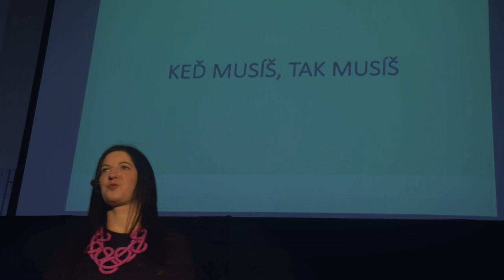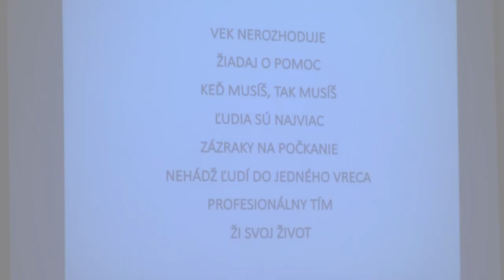The art of being unafraid | Veronika Gulášová | TEDxUniverzitaKomenského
Being a marketer, a project manager and a political campaigner, Veronika talks about overcoming critical points in life, facing challenges, and learning the importance of not being afraid.
Veronika Gulášová is a marketer and a project manager. She studied marketing management and already during her studies she worked for a PR agency Seesame. Later she helped with organization of Pohoda festival and as a partnership director she was managing finance and partners. Until recently she ran an event agency PS:Events and currently she is a campaign manager in a presidential campaign. She likes to be in contact with other people and to be in constant movement. Apart from that she also enjoys sports, cats, milk chocolate and optimism. This talk was given at a TEDx event using the TED conference format but independently organized by a local community.